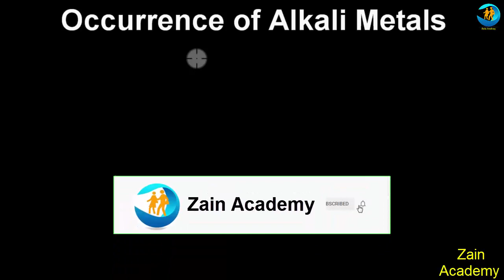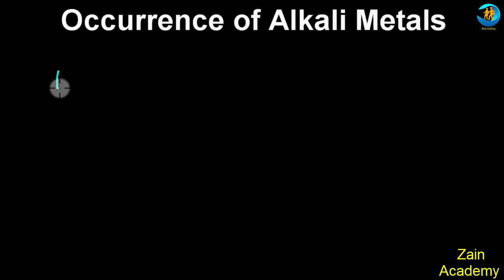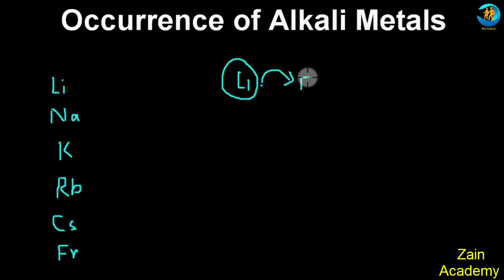Occurrence of Alkali Metals || 9th Chemistry Chap-8 Chemical Reactivity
Hi Students!! I am zain tabasum from zain Academy. In this video I tell occurrence of alkali metals. These topic is very easy so watch complete video and learn occurrence of alkali metals in detail

9th chemistry Chap #4   Periodic Table and Periodicity of Properties